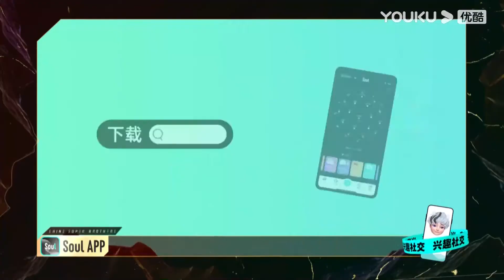金星黑幕导致镜头全无？！金星给周晓鸥拉票，对手吴镇宇坐不住了！| 追光吧2 | 金星xNichkhun尼坤xDIMASH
| 追光吧！2 | 金星xNichkhun尼坤x宋雨琦x金晨x吴建豪x张卫健x吴镇宇xDIMASH

【追光吧！2】《追光吧！2》打破年龄壁垒和流量界限，集结21位不同年龄、不同风格的偶像哥哥同台竞技，展现唱跳功力，绽放男性魅力。